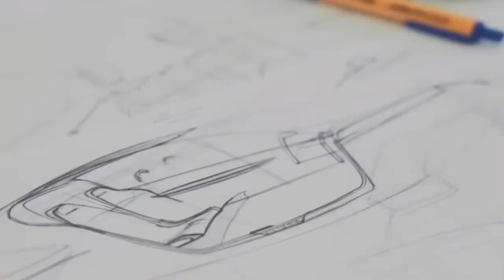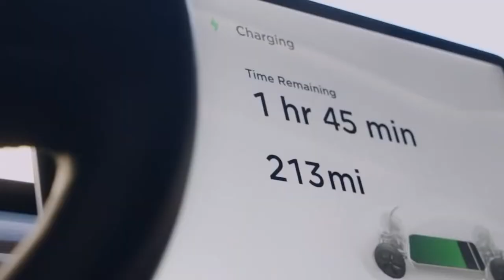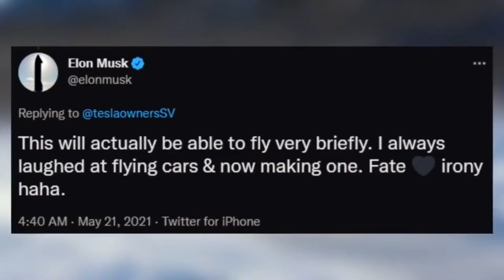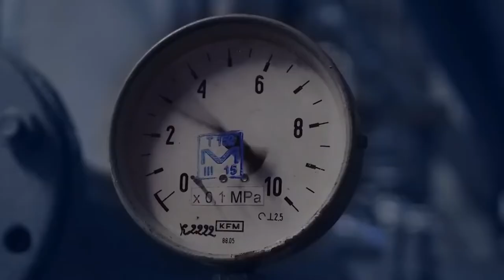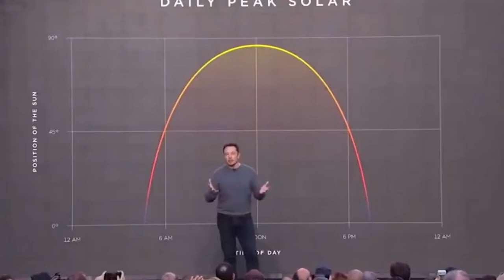Tesla's Next Product Tesla's First Flying Vehicle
What would happen if you put a guy who builds rockets in the same room as a guy who can build electric vehicles? Well, what outcomes would you contemplate if both of them happen to be Elon Musk? You're gonna get an electric vehicle that is capable of taking off.

The CEO of Tesla, Elon Musk, is well known for astounding his audience with brilliant technology and out of this world gadgets. There is some good news that soon an electric car capable of flight will be developed.

Moving forward, Musk stated that Tesla had produced more than one million electric automobiles within the last year, which is enormous. This thing has altered the user’s perceptions of electric vehicles forever as they were determined to fuel-powered automobiles. In addition to this, Tesla Model S became the first electric car by crossing the 400-mile range barrier, with a range of 402 miles in a single charge. According to Tesla, the USA is now boasting the lowest-cost solar panels in history.

Currently, Tesla is more concentrated on building more ambitious plants like the Gigafactory in Texas and Germany. Developing the stainless steel robot taxis, beast Cybertruck, and the anticipated second generation Tesla Roadster supercar.

The Roadster supercar has a long history with Tesla, it was the first electric motor vehicle produced by Tesla Motors in 2006. The irony automaker came up with an idea of a laptop battery-powered automobile that is circulating in the market. Many people thought that the concept was strange. But when it was unveiled, the architecture-based automobile had a range of 244 miles on a single charge.

Elon Musk said on Twitter that the upcoming Tesla Roadster electric car will be able to fly, albeit very briefly. His tweet confirms that the Tesla chief has been hinting at for many years and the possibility of flying vehicles becoming a reality very soon. In 2019, he shared a levitating car GIF and said that ‘The new Tesla Roadster electric vehicle will actually do something like this.’ Elon Musk explained that Tesla would use technology from SpaceX and would add some new thrusters to the Roadster vehicle which gives it the ability to fly.

The irony of it, Tesla CEO Elon Musk, responded to a video of the fiery red Roadster prototype and said, ‘This will actually be able to fly very briefly’. He further added that he always laughed at flying cars and now he is making one of them himself. In another case, the Maverick Billionaire claimed that the upcoming Tesla Roadster electric vehicle will be able to fly. Most people were assuming that it was Musk being his usual flippant self on Twitter. Later on, Elon Musk assured them that he was in fact, being very serious about it.

The Tesla CEO, Elon Musk, explained that the limited edition version of the upcoming Tesla Roadster will come with a SpaceX option package. This will include not one but 10 rocket thrusters, arranged seamlessly around the car.

Musk also revealed that the speed of the rocket thruster-laden option will hit 0-100kph in 1.1 seconds. Obviously, this prompted concerns regarding the safety of such an undertaking. Musk quickly reassured by responding to a query by saying, ‘With the SpaceX rocket thruster option package, we assure that it will be safe and very intense as well. Probably, not a good option for those having any kind of medical condition, the same is the case of a hardcore roller coaster. Furthermore, Musk stated that one could basically accelerate at the limit of human endurance.

Inspired by Tesla's Next Big Product: Tesla's First Flying Vehicle

Inspired by Elon Musk INTRODUCES Tesla's First Flying Vehicle!

Inspired by The flying car completes first ever inter-city flight (Official Video)

Inspired by Tesla's INSANE Flying Car!

Inspired by Elon Musk Just Revealed Tesla's First Flying Vehicle

A one-stop-shop for Tesla CEO, Elon Musk. We are covering major news from Tesla Motor all brand new model such as Tesla model y, Tesla model 3, Tesla model s, Tesla model x, and Tesla video about  EVs, Tesla cybertruck update.

Our stories will inform you of the latest happenings from Tesla company.